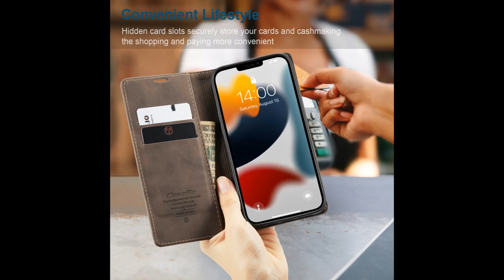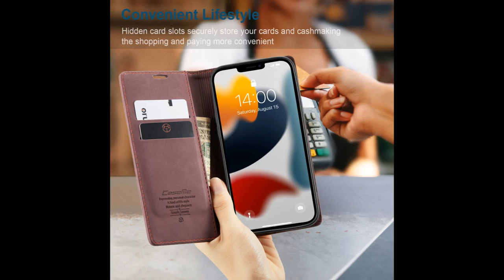CaseMe iPhone 13 Pro Wallet Magnetic Case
Buy this CaseMe iPhone 13 Pro Wallet Kickstand Magnetic Flip Leather Case Black

CaseMe iPhone 13 Pro Wallet Kickstand Magnetic Flip Leather Case Features:
Magnetic Closure: Keep all your valuables in place neatly and securely.
Slim Wallet Design: Includes 2 card slots and 1 bill compartment.
Stand Feature: Freely adjust the angle in order find the best perpective.

is CaseMe Official Authorized Store, you can buy Official Genuine CaseMe Mobile Phone Wallet Leather Case such as CaseMe iPhone Case, CaseMe Samsung Case from CaseMe Official Online Shopping Store.